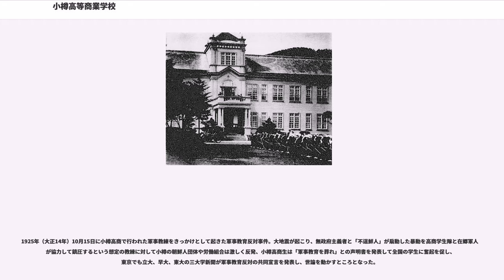小樽高等商業学校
小樽高等商業学校（おたるこうとうしょうぎょうがっこう）は、1910年（明治43年）3月に設立された旧制専門学校であり、略称は「小樽高商」（-こうしょう）である。

なお、この項目では改称後の「小樽経済専門学校」（-けいざいせんもんがっこう）についても記述する。

小樽高等商業学校が設立される以前、官立高商は東京・神戸・山口・長崎の4校が存在していたが、すべて東京以西であった。第5高商の誘致に際し、小樽と函館・仙台が誘致を争うこととなったが、当時国内におけるニシン漁の中心であり、樺太やウラジオストクとの交易で繁栄していた小樽が、建設費370,000円のうち200,000円を拠出することを決定して高商の誘致を成功させ、北海道はもちろん東日本では初の官立高商となった。

1910年（明治43年）3月に設立（官制公布）された小樽高商は、翌1911年4月に修業年限3年の本科を設置して開校し、初代校長には東京高師教授・東京音楽学校校長などを歴任した渡邊龍聖が就任した。北海道では北海道帝国大学に次ぎ設置された高等教育機関であるが、北大が農学部など理系学部のみで構成されていたことから、道内においては文科系の官立高等教育機関として唯一のものであった。

設立当初の小樽高商は教育方針として先行の神戸高商と同様、実業教育に重点を置き、旧制中学校のみならず（甲種）商業学校（現在の高等学校商業科に相当）出身者にも門戸を広げ、商業実践・企業実践・商品実験に加え商業英語を重視した。1919年に竣工した企業実践科の「実習工場」は、授業の一環として石鹸の製造から販売までを実習として行うものであり、その商品は「高商石鹸」の名で知られた。さらに渡邊校長の方針により外国人教師を多数任用し、英語以外にも独・仏・露・西・中などの語学教育を充実させたことから、「北の外国語学校」と称された。小樽高商卒業生として作家・伊藤整が出たのは外国語教育の充実、プロレタリア文学の小林多喜二が生まれたのは1925年（大正14年）の軍事教練反対運動に代表される左派の学生運動の高まりと関わりを持っている。また、高商のなかでは北方地域への関心が高く、1913年7月には3年生24名が沿海州ウラジオストクへの修学旅行を行っている。

2代目校長・伴房次郎時代にはゼミナール制（1931年）・指導教官制（1932年）などの教育の充実と並行して研究活動も盛んになり、1926年7月の紀要誌『商学討究』創刊を基礎に、1933年には研究機関として北海道経済研究所を設置した。課外活動では北大予科とのスポーツ定期戦が開催されたほか、寒冷地に位置することからウィンタースポーツが盛んであり、1931年には図書館裏にシャンツェ（スキージャンプの跳躍台）が竣工し、1933年1月には第1回全国高専スキー大会で優勝した。その一方、東京高商の大学昇格に見られる大正期以降の高等教育拡充の動きのなかで、1918年には小樽高商でも大学昇格運動が起こっているが、渡邉校長の消極的態度もあって挫折している。

小樽高商はつづく第3代校長・苫米地英俊のもとで体制を一新した。彼は学校運営に辣腕をふるい、創立25周年記念事業として研究資金200,000円の募集を進め、卒業生を対象とする修業年限1年の「研究科」設置を構想し、1937年にはこれと呼応するように小樽市議会により小樽高商の商科大学昇格案が出されたが、戦時体制の進行のなかでいずれも挫折した。その一方で苫米地は生徒の体力向上の観点からスポーツを奨励し、 1936年2月の第4回冬季五輪には生徒の宮島巌が出場している。

1930年代後半以降、戦時体制が本格的に進行すると、「国士」的風格を持つ国家主義者であった苫米地は、小樽高商をこの体制に最大限協力させることで、高商を高工（工専）化しようとする軍部の圧力から守り、他のいくつかの官立高商が強いられた工専への転換を回避し、小樽経済専門学校への改編（1944年4月）に止めることに成功した。しかし反面、彼の専制的な学校運営は、学内のリベラル派の教官たちの反発を呼び、1942年9月には苫米地と衝突した手塚寿郎教授が上海の東亜同文書院大学に転出する事件も起こった。また一方で戦中には、高商に多数雇用されていた外国人教師に対しての当局の監視・弾圧が強まり、マッキンノンとスミルニツキーが「スパイ容疑」を理由に検挙された。

戦後にな...